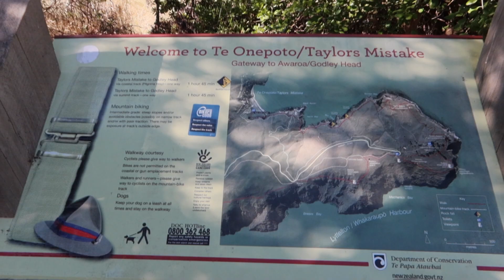[ASMR] EASY SUNDAY DINNER | breakfast BAGELS | STEAKS | COASTAL WALK [NoBGM]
Welcome to RrrrLAB!

I'd like to share my passion for food and home cooking. Here you'll find inspiring, everyday family recipes and simple living vlogs.

R